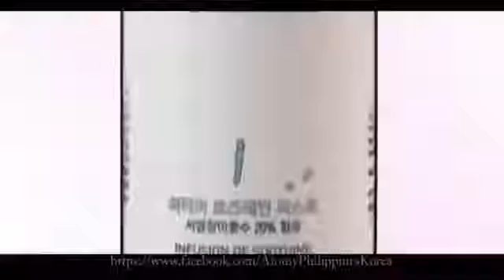ATOMY ROSE RAIN MIST 130ml 艾多美 玫瑰舒緩噴霧 1瓶 (130ml)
Official Site : Atomy.com/my

🌹Essential mist, containing all the functions of toner, essence, and nutrition
🌹Sprays out into a fine mist, and fills up the dry and tired skin with lasting moisture.
🌹 Natural rosewater refreshes your skin.
🌹No Benzophenone, artificial color, artificial scent, sulfate-surfactant, acrylamide, or mineral oil added.

🎀 結合化妝水、精華液、營養霜等產品的機能特性
🎀 為您乾燥的肌膚提供水份，並維持長時間的滋潤感
🍀台湾综艺节目---女人我最大推薦🍀

The reference member price is RM40. Great Value!

Membership is required to buy above product. And it's free and there are no monthly purchase requirements or auto ship like other companies!

and you can order products directly from Atomy at above member price..